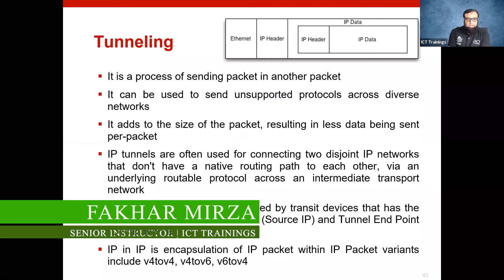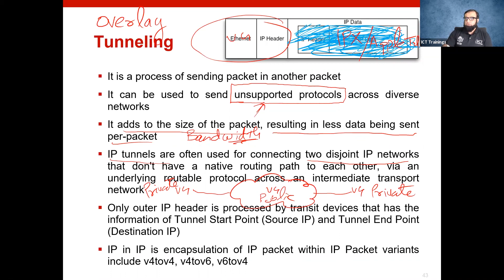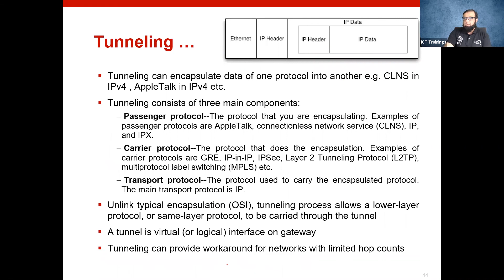Introduction to VPN Technologies Part 6 (Urdu / Hindi)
This course will help you:

- Acquire the knowledge and skills to enhance Internet privacy, speed, and performance
- Gain hands-on experience using the tools to ensure premium data security
- Prepare for the 300-730 SVPN exam